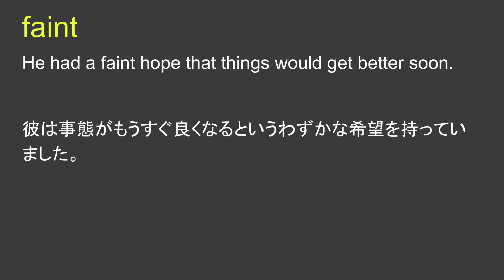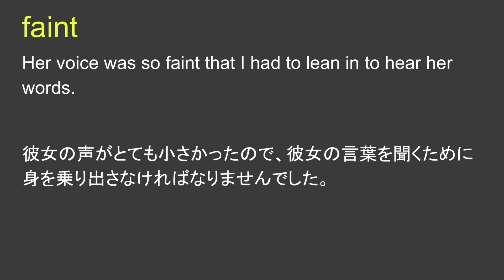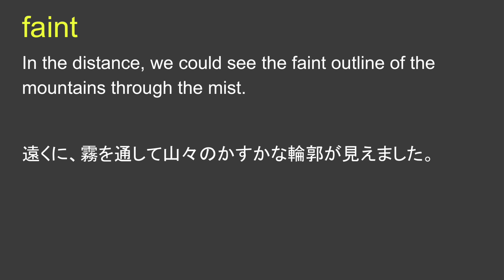faint かすかな 弱々しい わずかな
faint 日本語なし